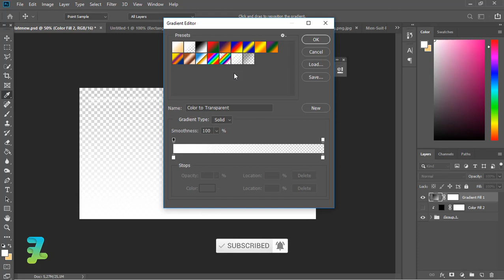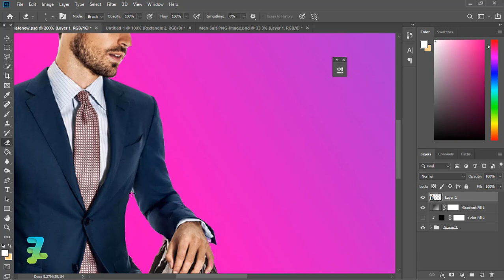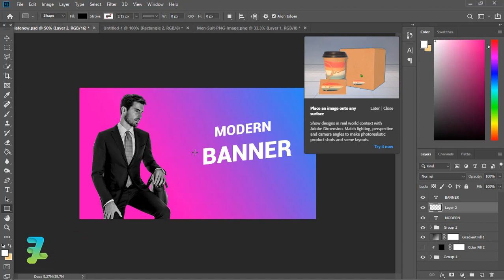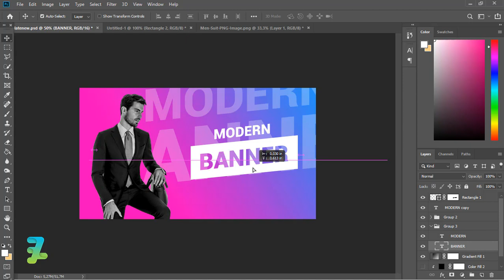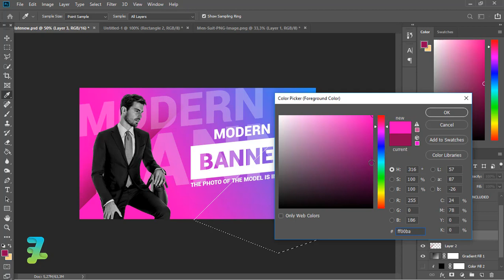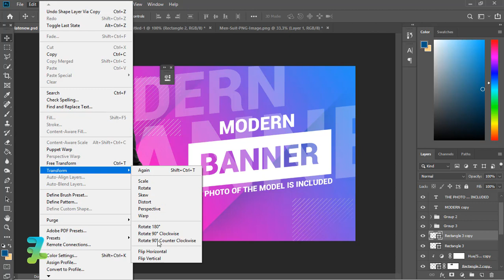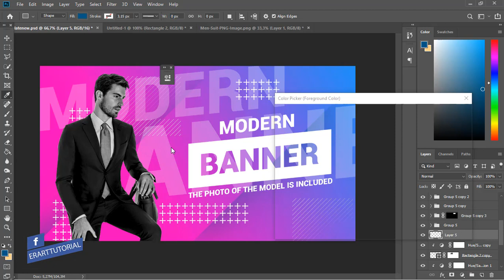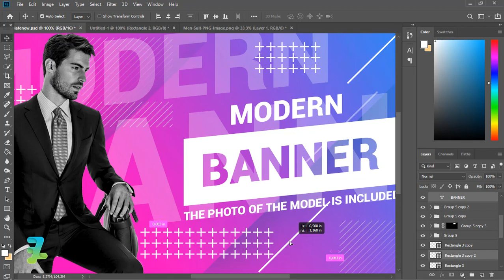Modern Fashion Banner with Abstract Background - Tutorial Photoshop CC 2019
Modern Fashion Banner ala BiZkettE1 with Abstract Background - Tutorial Photoshop CC 2019

Stock Credit

Download

Social Media

Audio Credit